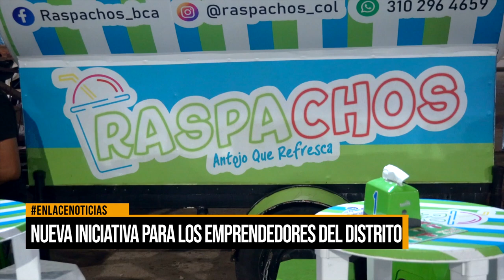Nueva iniciativa para los emprendedores del distrito